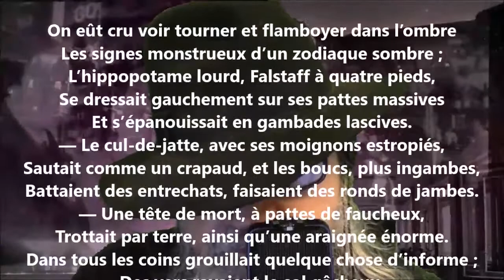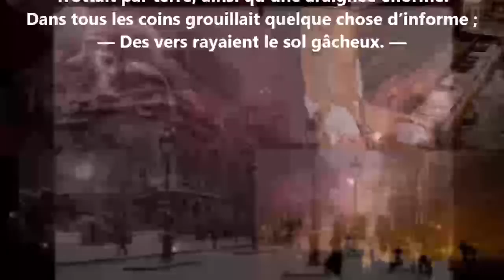Albertus ou L'âme et le péché CXVIII - Théophile Gautier lu par Yvon Jean